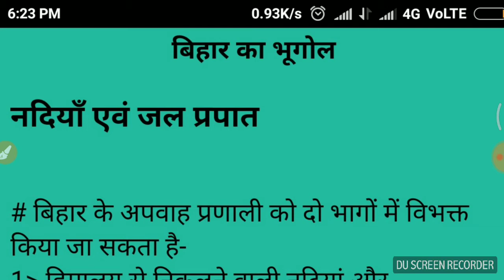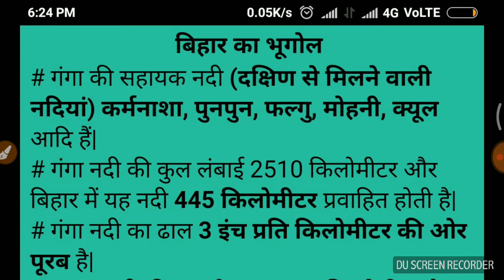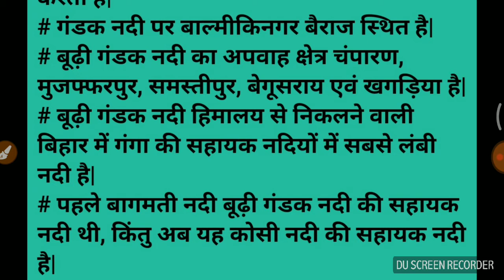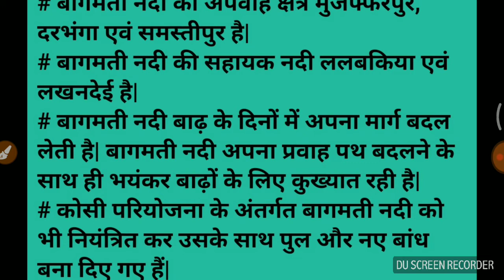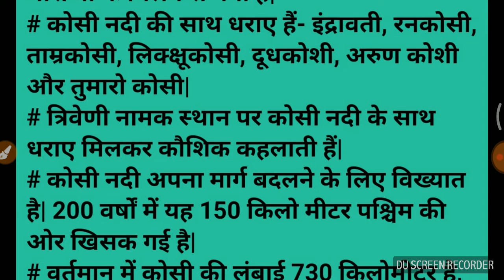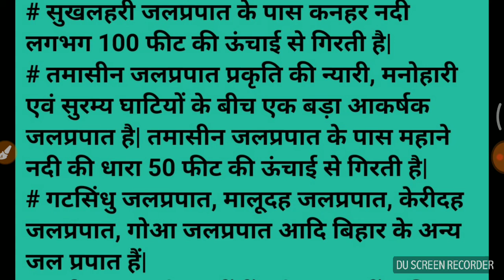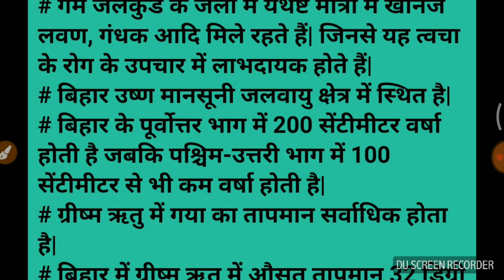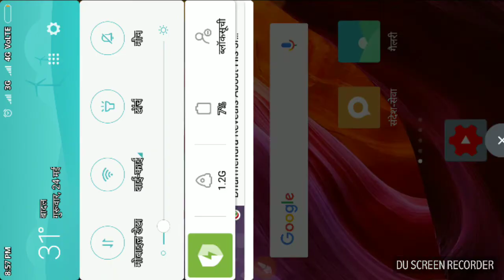BPSC/BSSC/CDPO EXAM - बिहार स्पेशल - बिहार की नदियां एवं जलप्रपात।